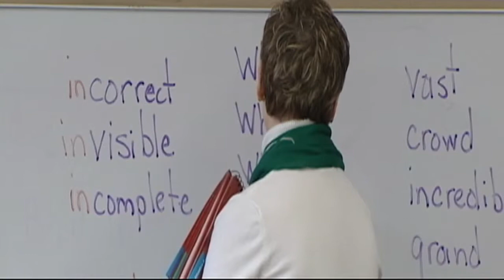Getting to know your child's teacher